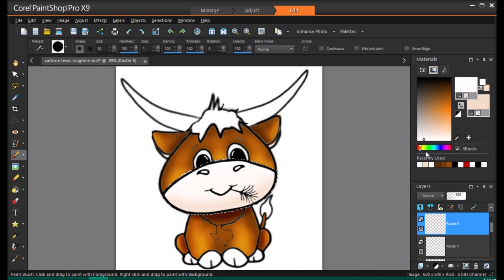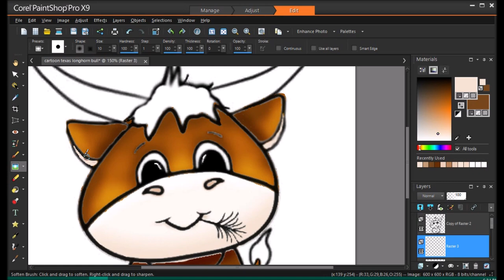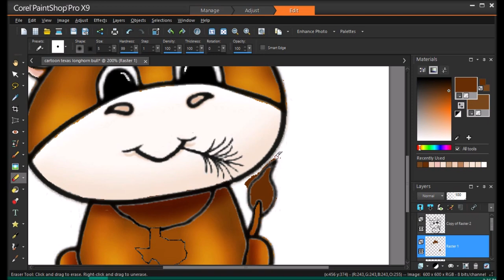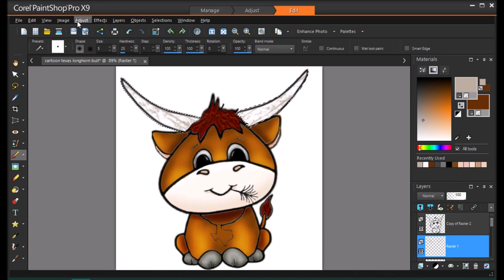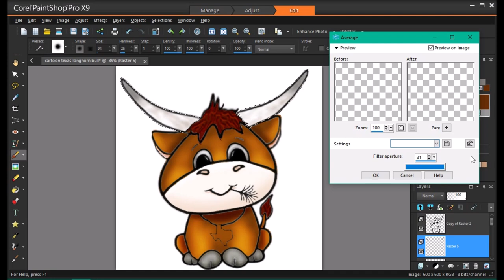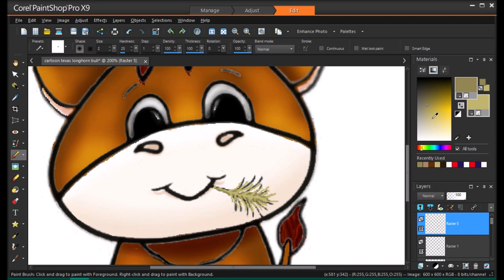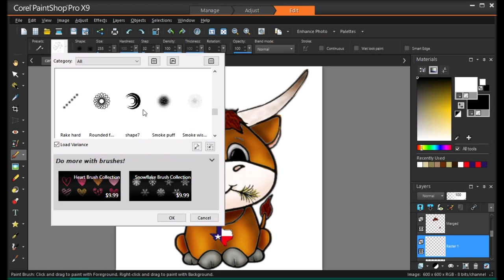Cartoon texas longhorn bull speed painting part 2/2